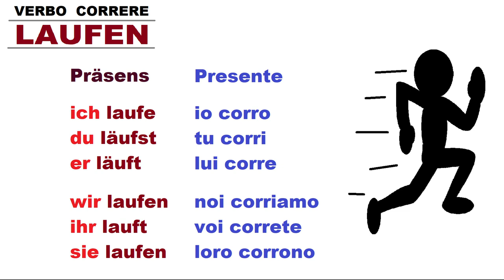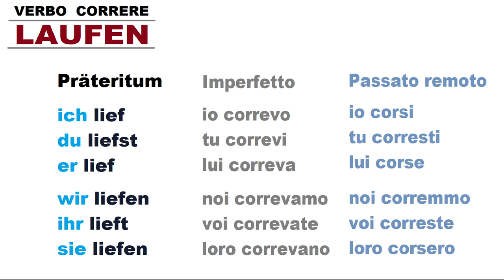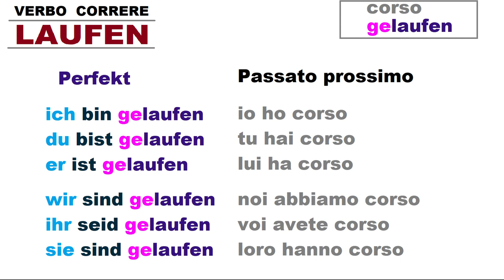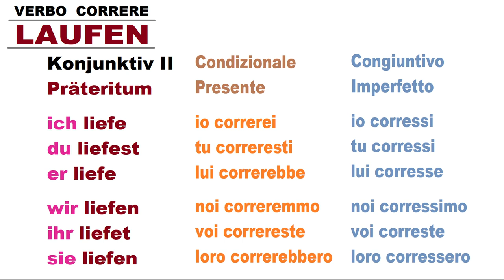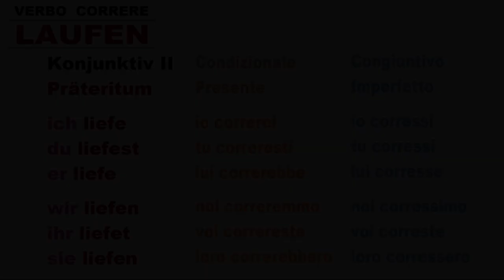tedescofacile​ TEDESCO FACILE #247​ -- LAUFEN -- Il verbo correre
Il verbo CORRERE -- LAUFEN